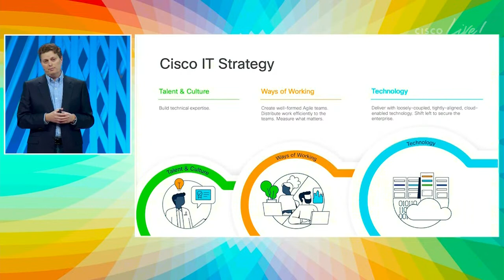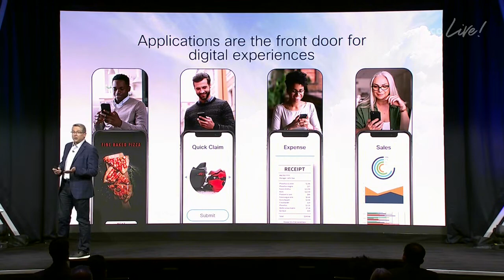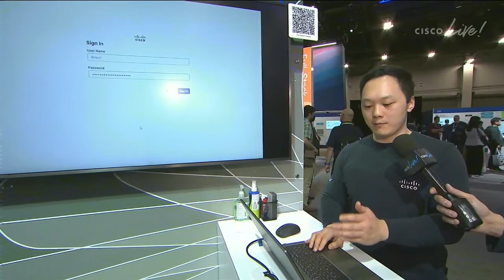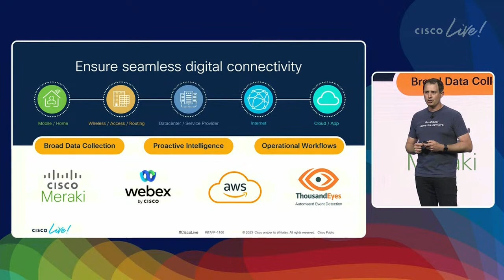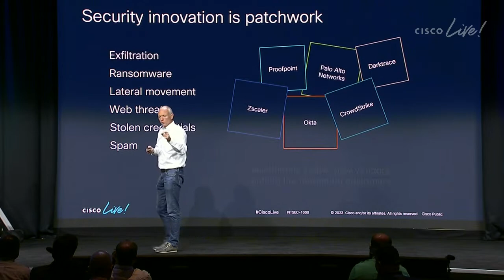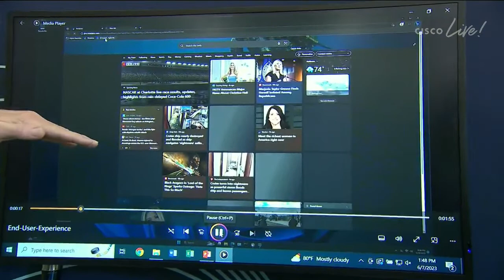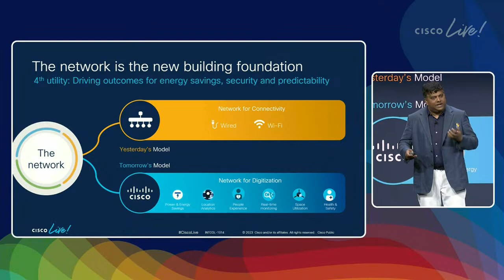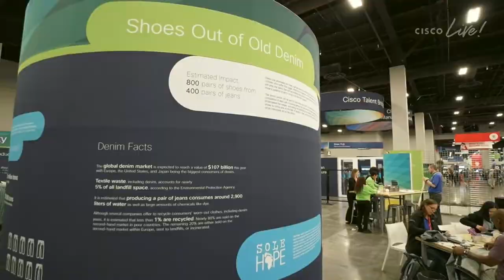Welcome to CiscoLive 2023 - Day 2 Sessions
Tune into the CiscoLive 2023 Day 2 Sessions! Let's go and get the full experience - including guest speakers